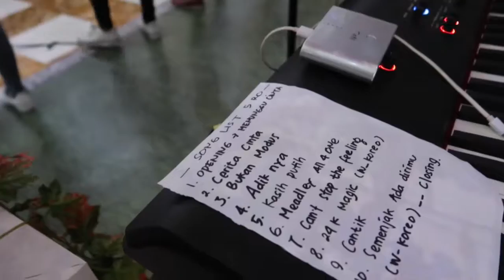5 Romeo @ Bintaro Xchange